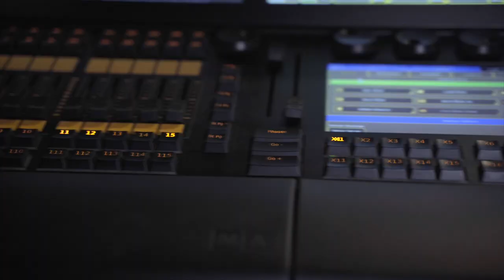Barry L'Affair - BIG NIGHT IN D TOWN Düsseldorf XXL Concert Movie Documentary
Concert movie about the Loud'N Proud release event in D-Town (Düsseldorf) City.
Loud'N Proud live with making off, interviews & behind the scenes footage.

Streaming Loud'NProud:

Produced by: Barry L'Affair
Filmed by: Dock7 and Ackermann.Media
Editing by: Barry L'Affair
Mix by: Barry L'Affair
Mastering by: Bernhard Frantsits

Band

Artist: Barry L'Affair
Drums: Dan (Dangineer) Moore
Bass: Tom Cantillon
E-Guitar: Ricky Z.
E-Guitar: Mr. Manu (Wolle) Lambert
AK-Guitars: Aleksandar Vidojevic & Martin Zimny
Keys: Tristan Kriner
Keys: HGW (Hans Günter Wagener)
Backing Vox: Sarah Bouwers & Mandy Wewer

Light&Sound
FOH&Monitor: Ansgar Friemel & Flo Herkert
Light Operator: Eric Roder (SoundWave)
Crew: Sven Roder, Manos Ostendorff,
Maxi Schregel (SoundWave), Sinja Wagener, Marion Wagener, Keno Eichner, Eva Appel,
Anneli Glucke, Juergen J.Grosse, Klaus Redner

Chapter
00:00 Intro & Mark Hudson
00:12 Introducing Barry L'Affair Loud'N Proud / Ready to Rock
01:23 LOUD'N PROUD LIVE
04:52 Making Off / The Crew
04:40 I GLOW FOR LOVE LIVE
07:57 Making Off / Rehearsal
08:49 JOY LOVE & MUSIC LIVE
12:17 Interview Dan (Dangineer) Moore (Drums)
12:50 TO LOVE SOMEBODY LIVE
17:24 Interview Tom Cantillon (Bass)
18:11 DR. BARRY LIVE
21:26 Interview Mr. Manu (E-Guitar)
21:55 RIVER LIVE
25:44 Interview TwoFourTwelve Aleks & Martin (Acoustic Guitars)
26:41 VENUS LIVE
29:53 Interview Ricky Z. (E-Guitar)
30:59 Interview Tristan Keiner (Keys)
31:12 HASHTAG ROCK'N ROLL LIVE
34:27 Outro
34:30 END